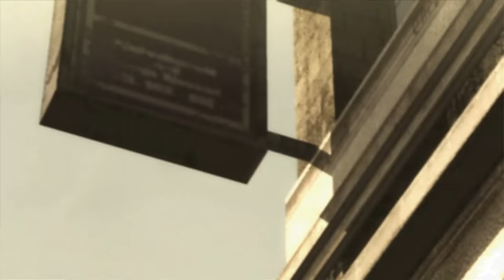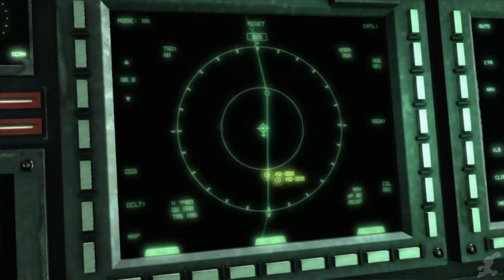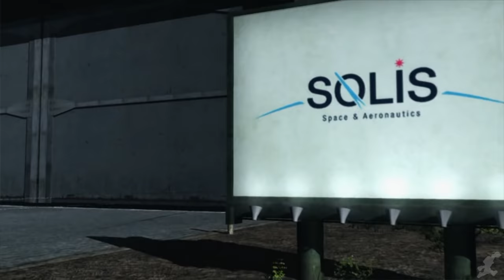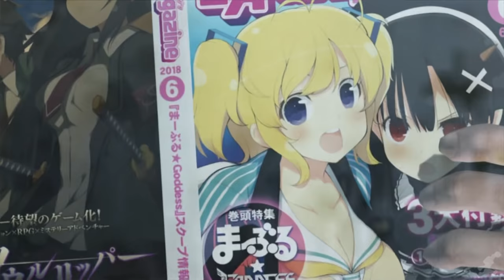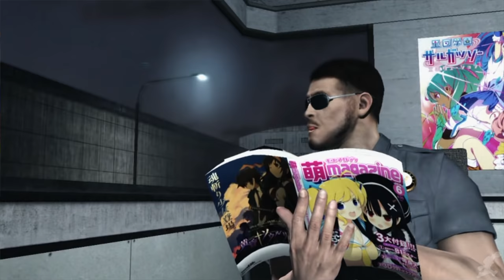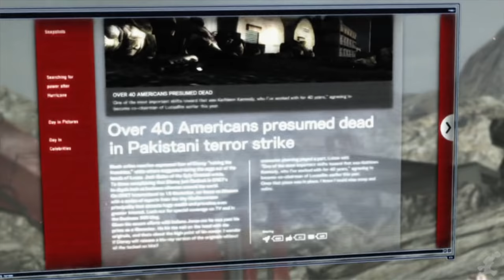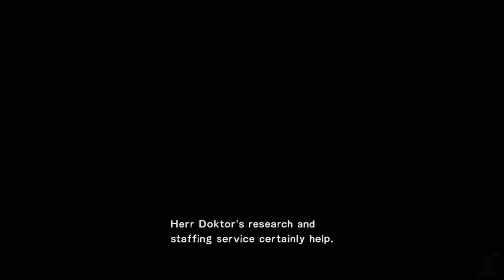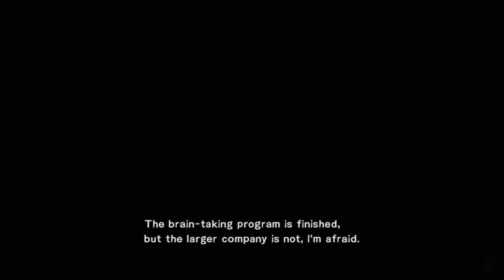Metal Gear Rising: Revengeance All Cutscenes (Full Game Movie) 1080p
Metal Gear Rising: Revegeance is the ninth installment in the Metal Gear franchise and is one of the most unique in the series  You play as Raiden, the cyborg mercenary. Most Metal Gear games have a heavy focus on stealth, while this one has a heavy focus on combat.  The action is super sleek and stylistic and is a nice change of pace. The cutscenes are amazing, just like every Metal Gear game.  We hope you enjoy.  As always we added relevant cutscenes, gameplay and dialogue to create on fluid story.